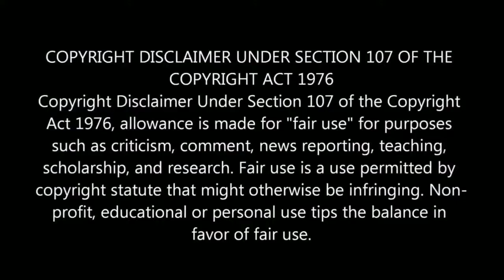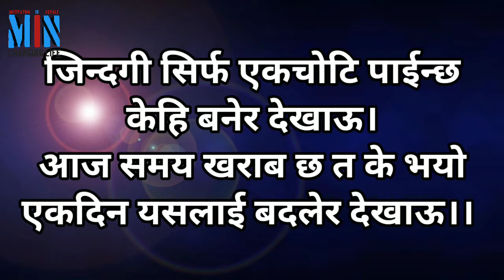Life Changing Powerful Motivational Video | Motivation in Nepali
Life Changing Powerful Motivational Video | Time Motivation | Motivation in Nepali

Nepali Motivational speech | Powerful motivational speech in Nepali

Hello friends,
Here is a Motivational video in Nepali to boost your internal power.
This channel is not to motivate you but to inspire you. Motivation is like storm which comes in a while remains for some time and then fades away but inspiration is like air around you. It remains with you all the time. It becomes the reason to remain motivated. I mean you are inspired to remain motivated. To get a daily dose of motivation eventually leading to your inspired self, join hands and let's make the chain longer and longer. See you in the comments.

@Motivation In Nepali

motivational speech nepali,
motivation in nepali,
motivational lines in nepali,
motivation nepali,